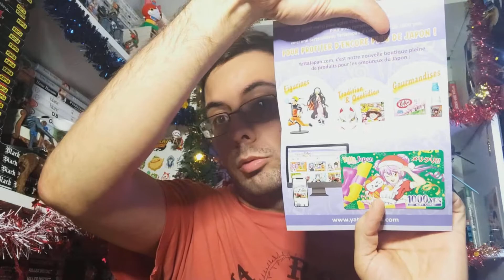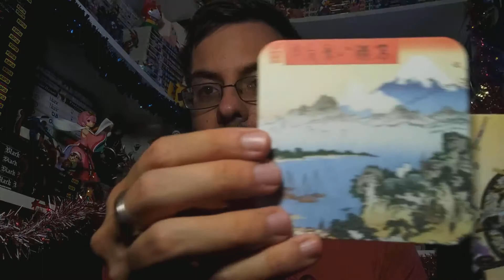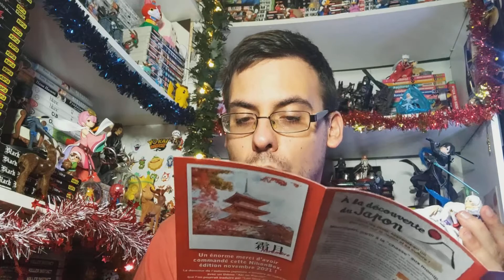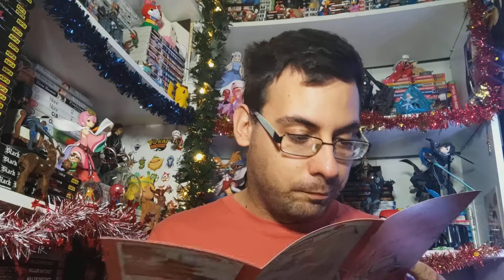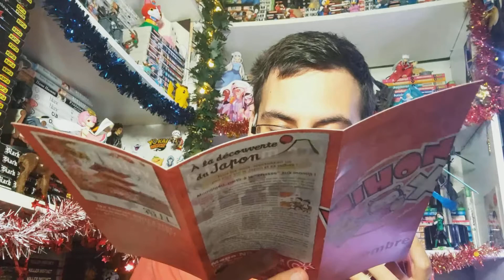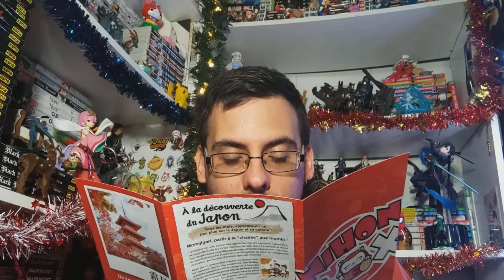Nihonbox Novembre 2021 : La box de la loose ?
Graou les gens! ^w^ Aujourd'hui on se retrouve pour l'unboxing de la Nihonbox de Novembre 2021 ! ^w^